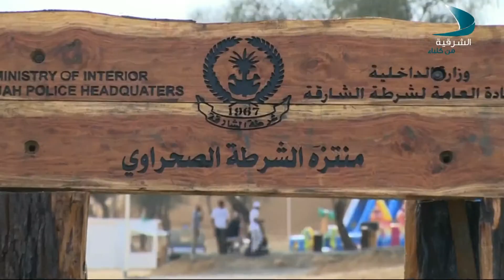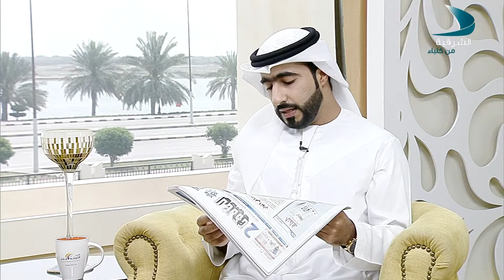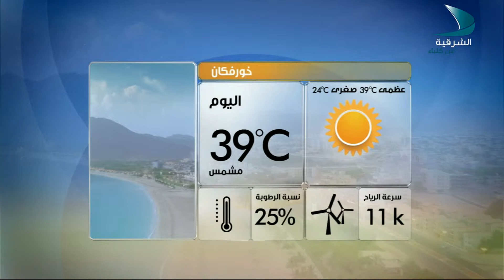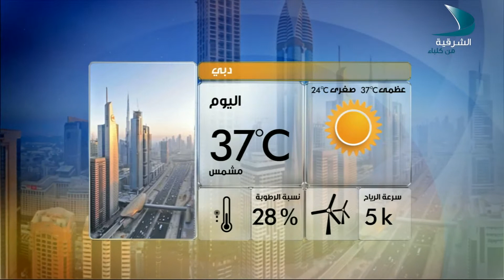صباح الشرقية 3 4 2017